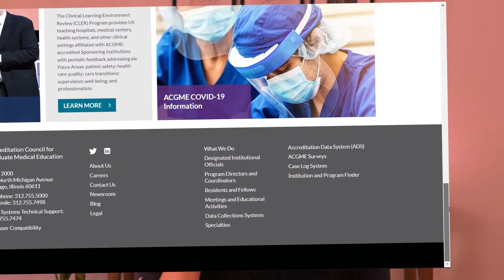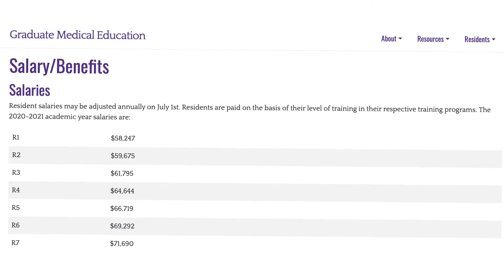My FIRST PAYCHECK as a Resident Doctor!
There is a huge misconception that ALL doctors make a lot of money. While doctors do earn a substantial salary at the end of their training, I think its important to realize how much they make while in residency. Residency is a 3-5 year period where a medical graduate trains to attain the experience necessary to be a full fledged independent doctor. During that time, you are responsible for paying back the loan amounts that you took out for medical school. Its important to factor in the outstanding education debt amount and compare it to the hours worked vs. the financial compensation received. While this isn't reflective of how much doctors typically make AFTER residency I think its still an enlightening video! So how much money does a doctor actually make during residency?- Watch and Find out!

👣 Follow for more:

Instagram: @Zeel Shah MD
Twitter: @Zeel Shah MD